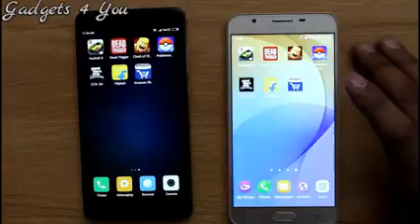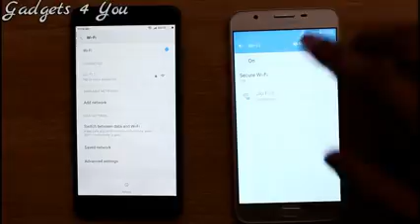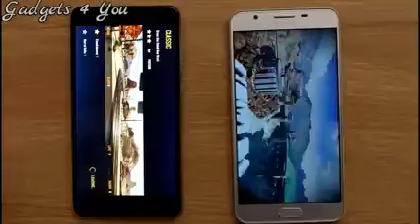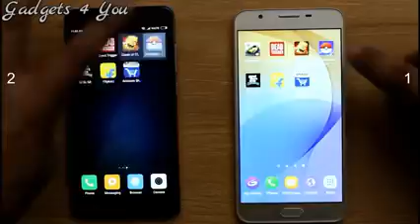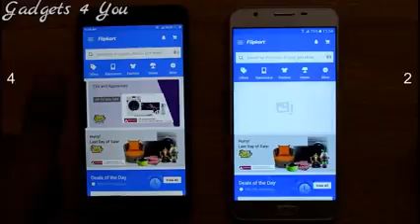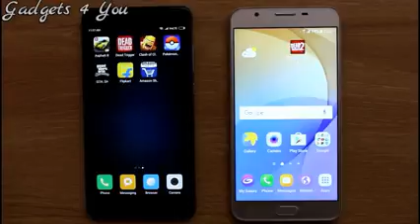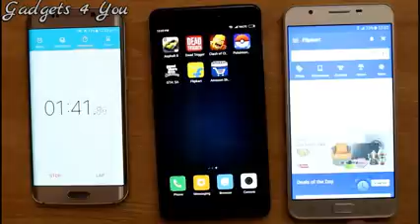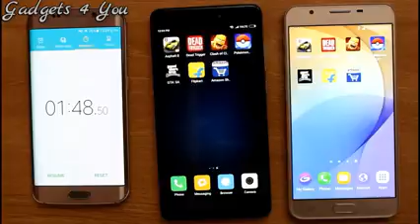Xiaomi Redmi Note 4 Vs Samsung J7 Prime SpeedTest Comparison I Hindi YouTube